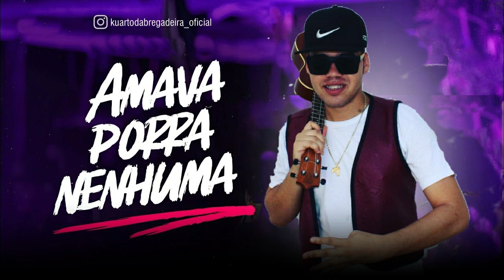Kuarto da Bregadeira - AMAVA PORRA NENHUMA (Tierry)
ATIVE O SINO ↪️🔔↩️ E RECEBA SÓ LANÇAMENTOS

AMAVA PORRA NENHUMA - LETRA
Eu confesso que achei que era de verdade
Você jurava me amar com uma facilidade
Caí

Te amo, na sua boca era frase ensaiada
Mesmo fazendo o que fez
Falou que me amava

Amava nada
Com o perdão da palavra

Amava porra nenhuma
Pegue isso que chama de amor
Enfia naquele lugar
Cê nunca me amou

Escutou?!

Clique em "Gostei" e "Adicione aos Favoritos